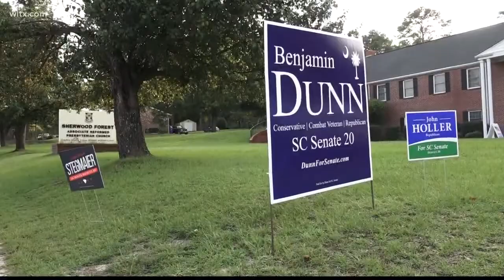Senate District 20 Primary Election Results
A special election took place for the seat once held by longtime Republican Sen. John Courson